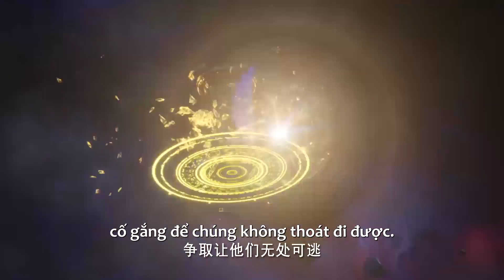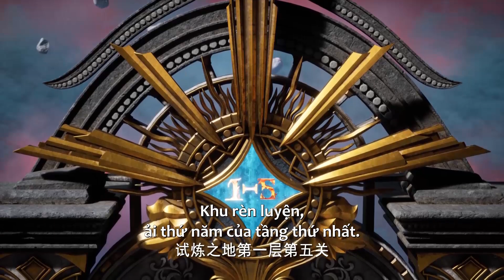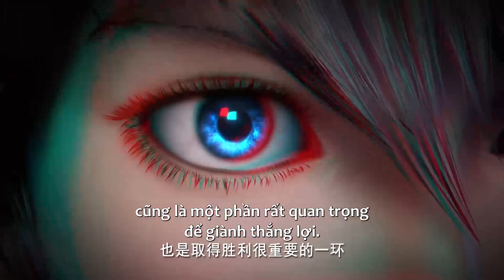EP85 Nguy hiểm! Đội Long Hạo Thần đối mặt với đội săn Ma 6 nghề! | Thần Ấn Vương Tọa